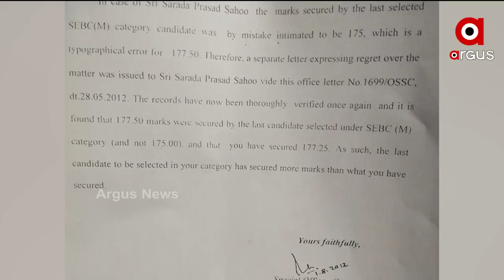ନିଯୁକ୍ତିରେ ଜାଲିଆତି ଅଭିଯୋଗରେ ସୁବର୍ଣ୍ଣପୁରରେ ବିଜେପି ପକ୍ଷରୁ ବିକ୍ଷୋଭ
ବିରଞ୍ଚି ସାହୁ ଗିରଫ ପରେ ଖୋଲୁଛି OSSC ବିଭାଗର ଗୋଟିଏ ପରେ ଗୋଟିଏ ଗୁମର । କମ ମାର୍କ ରଖିଥିବା ପିଲା ହେଉଛନ୍ତି ସିଲେକ୍ଟ ଓ ଅଧିକ ମାର୍କ ରଖିଥିବା ପିଲା ହେଉଛନ୍ତି ରିଜେକ୍ଟ । ସେପଟେ ନିଯୁକ୍ତିରେ ବଡ଼ ଜାଲିଆତି ଅଭିଯୋଗରେ ସୁବର୍ଣ୍ଣପୁରରେ ବିଜେପି ପକ୍ଷରୁ ବିକ୍ଷୋଭ ପ୍ରଦର୍ଶନ କରାଯାଉଛି ।